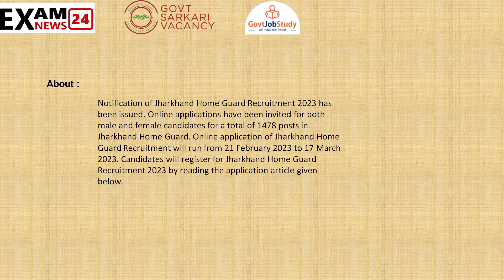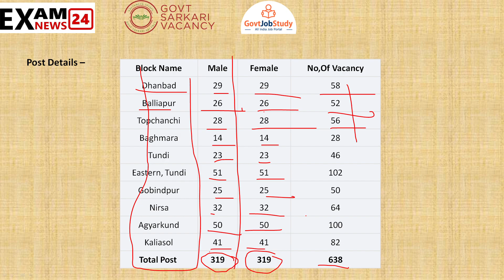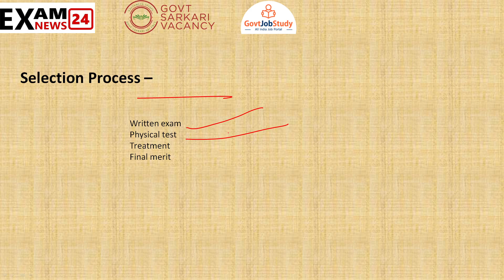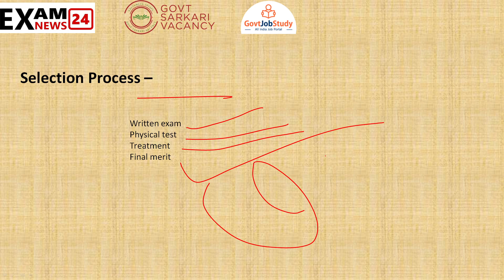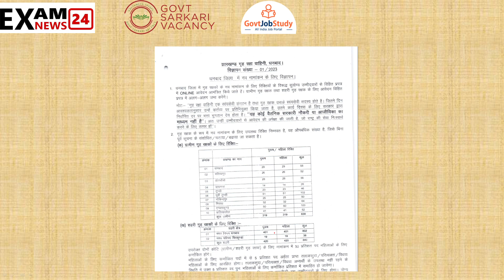🔥 धनबाद जिला होमगार्ड भर्ती 2023 |Post 1478|| Jharkhand Home Guard Recruitment 2023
महागामा & बसंतराय प्रखंड रिजल्ट जारी गोड्डा होमगार्ड भर्ती की, Godda homegard result 2023, Basantrai & Mahagama block homegaurd result 2023 aa gaya,Boarijor & Poreyahat प्रखंड का रिजल्ट हुआ जारी गोड्डा होमगार्ड भर्ती की, Godda homegard result 2023,मेहरमा प्रखंड का रिजल्ट हुआ जारी गोड्डा होमगार्ड भर्ती की ,Godda homegard result 2023 meherma result,गोड्डा जिला होमगार्ड भर्ती जरूरी सूचना , godda home gaurd bharti new update 2023, jharkhand jobs,21 जनवरी गोड्डा होमगार्ड भर्ती रिजल्ट जारी ,Godda homegard result 2023 ,गृह रक्षक भर्ती रिजल्ट 2023,